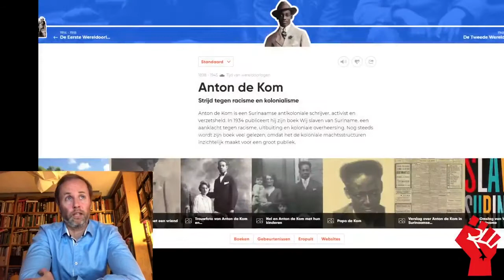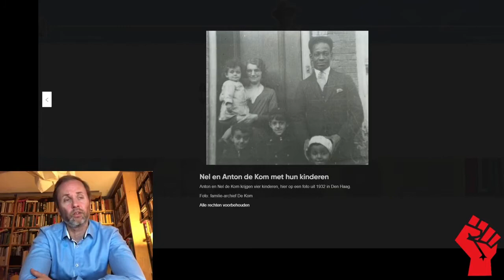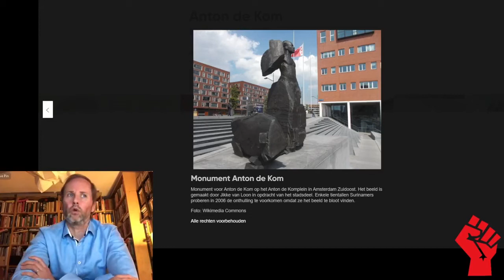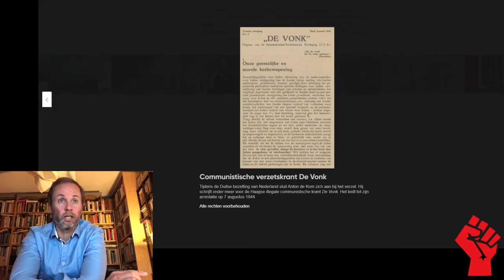Strijden ga ik - lessen van Anton de Kom voor de strijd tegen racisme anno 2021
Strijden ga ik! Eerst nà d'overwinning kom ik terug…' Anton de Kom in het gedicht ‘Vaarwel, Akoeba, vaarwel’

De massale steun voor Black Lives Matter afgelopen zomer onderstreepte het universele karakter van de strijd tegen racisme, een strijd tegen verdeeldheid en onderdrukking, die eenheid en solidariteit centraal stelt. Ook in Nederland is al jaren verzet tegen de racistische karikatuur Zwarte Piet en steeds meer mensen verzetten zich tegen (institutioneel) racisme. Maar makkelijk is de strijd tegen racisme niet. Demonstranten van vreedzame KOZP-protesten worden bekogeld en bespuugd en er werd zelfs een aanslag gepleegd op het pand waar een KOZP-congres plaatsvond. Activisten krijgen steeds vaker te maken met extreemrechtse agressie en terreur. Ook in het dagelijks leven raakt racisme en discriminatie mensen van kleur; de toeslagenaffaire, racisme binnen politie eenheden, ongelijkheid in het onderwijs en de rechtse hetze tegen Kauthar Bouchallikht​​​​​​​ spreken boekdelen. Wie zich hiertegen uitspreekt wordt met naam en toenaam onder de aandacht gebracht door de extreemrechtse troll van Vizier op Links.

Anton de Kom had kunnen meepraten over hoe hevig de strijd tegen racisme kon zijn. Hij weidde zijn leven aan de strijd tegen discriminatie in Nederland en kolonialisme in Suriname. Hij schreef stukken voor communistisch tijdschrift De Vonk en was lid van de communistische partij. Hij werd in 1933, na een relatief kort verblijf van een jaar, uit zijn geboorteland Suriname verbannen door de Nederlandse regering. Bij terugkomst in Nederland werd hem het vinden van werk onmogelijk gemaakt vanwege zijn kritiek op Nederland en zijn lidmaatschap van de Communistische Partij. Nog steeds is de Kom's werk actueel en een bron van inspiratie voor menig activist, dit jaar werd teven de Kom's meesterwerk ''Wij slaven van Suriname'' opgenomen in de literaire canon van Nederland.

Anno 2021 is het leerzaam om stil te staan bij de man die de vinger al in zo’n vroeg stadium op de zere plek legde. Wat kunnen wij van de Nederlandse anti-racisme pionier en socialist Anton de Kom leren? Welke relatie zag hij tussen kapitalisme en slavernij? Wat kan hij ons vertellen over Nederlands racisme en hoe ons hiertegen te verzetten?